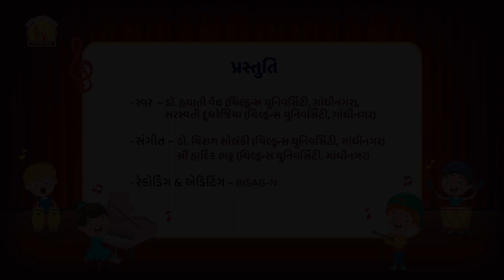વાહન ગીતો ૨૦૨ ગાડાવાળા ગાડાવાળા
ગાડાવાળા ગાડાવાળા||વિદ્યાનિકેતન|| મજાનો ખજાનો
પ્રસ્તુત ગીત દ્વારા બાળકનું ગાડી, સાયકલ, સ્કૂટર, વિમાન, છુક છુક ગાડી, હોડી   વગેરે વાહનો વિષેનું કુતૂહલ પોષાય છે. વાહનો વિષેનાં ગીતો બાળકોને અનેરો આનંદ આપે છે.